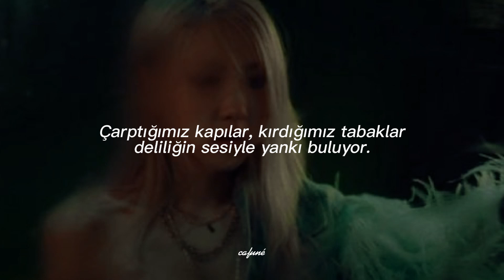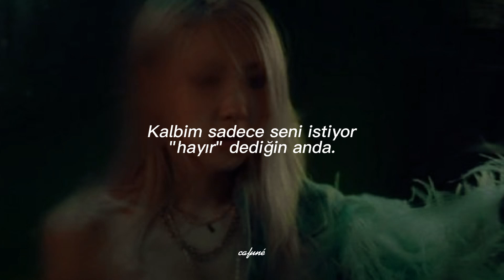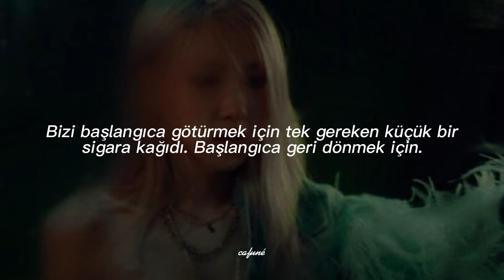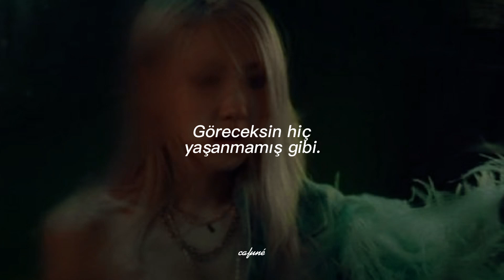BLACKPINK - The Happiest Girl (Türkçe Çeviri)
Don’t hold my hand
Don’t beg me back
Don’t say that we’ll make it through this
If I’m so beautiful then why

[Rosé] The doors we slammed
The plates we smashed
Echo with the sound of madness
I can’t remember why we try

[Jisoo] My heart only wants you
The moment you say no

[Lisa] But tonight I’ll be the happiest girl in the world
You’ll see like it doesn’t matter
Tonight I’ll be the happiest girl in the world
You’ll see like it never happened

[Jisoo] I can stop the tears if I want to
I can stop the tears if I want to

[Jennie] But tonight I’ll be the happiest girl in the world

[Rosé] Don’t make us saints
We’re wards of pain
The past and a perfect picture
There’s no one else to blame this time

[Lisa] Don’t change the truth
We can’t undo the high we chase steal the crash no
You’re not the one, who gets to cry

The moment you say noBut tonight I’ll be the happiest girl in the world

[Rosé] But tonight I’ll be the happiest girl in the world

[Lisa] All it takes is a smooth pop of a bottle top to fix a heart
A broken heart baby

[Jisoo] All it takes is a little rolling paper take us to the start
Go back to the start